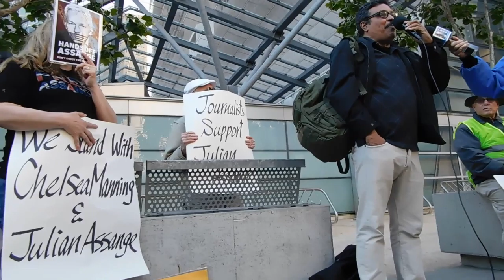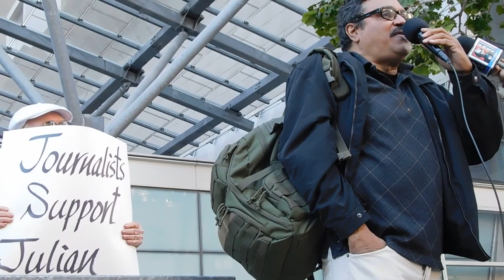( DSCN6168 ) Defend Assange, Manning and All Journalists & Whistleblowers ~Pt.5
( MAY3 / 2019 ) San Francisco, California

SF Action @UK Consulate